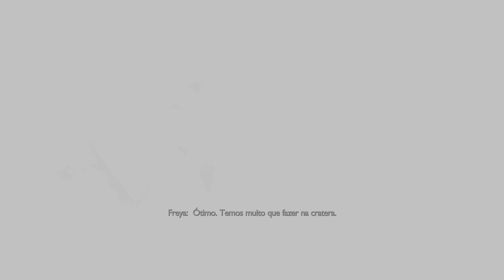115 - Pós end game ( O caminho - Depois do ragnarök ) ( Favores - O cheiro da sobrevivência )